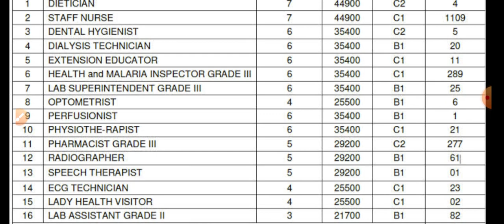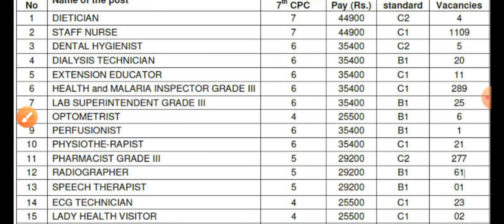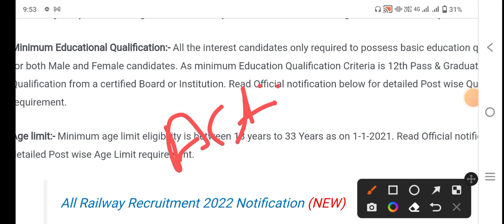NURSING RAILWAY VACANCY BIG GOOD NEWS 2022-23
Mksbro5
Provide medical news

1. TARGET HIGH BOOK { IN ENGLISH}

2.TARGET HIGH BOOK { IN HINDI}

3.PR YADAV VOL.1

4.PR YADAV VOL.2

5.PR YADAV VOL.2 (HINDI)

1. TARGET HIGH BOOK { IN ENGLISH}

2.TARGET HIGH BOOK { IN HINDI}

3.PR YADAV VOL.1

4.PR YADAV VOL.2

5.PR YADAV VOL.2 (HINDI)